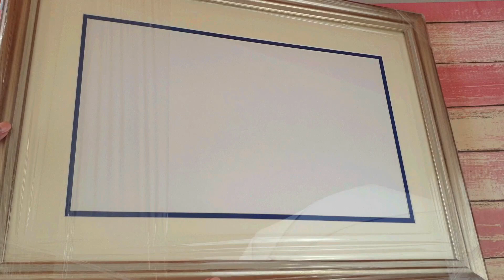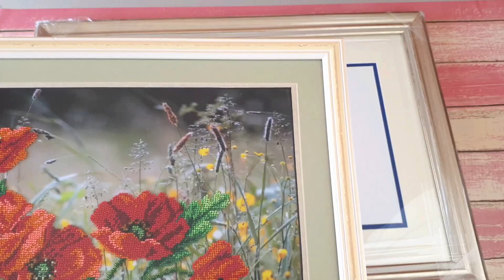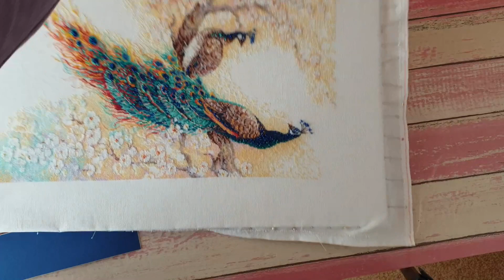Kuidas ja miks tikandit raamida? Mis materjale valida ja kuidas niidiga pingutada.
Vaatan koos teiega, millest koosneb üks raamimise komplekt. Millist klaasi valida? Mis on paspartuu ja kuidas niidiga pingutada tikand aluspapile.
Raamida on tarvis, sest raamita raske seina riputada. Hästi valitud raam ei too elu mitte ainult pildile, vaid mängib samuti olulist rolli ka ruumi üldpildis. Raama annab pildiel hoopis teise hindamise, üks vinge raamiga tikand võib kõigi külaliste pilgud endale tõmmata.
Lisaks välimusele on raamil täita ka mitu muud olulist funktsiooni. Raam ja klaas kaitsevad tööd. Klaas kaitseb tööd päikesekiirguse, tolmu ja kriimustuste eest. Õigete materjalidega raamitud töö võib kesta sadu aastaid. Paspartuu kaitseb samuti tööd, et töö ei oleks otsekontaktis klaasiga.